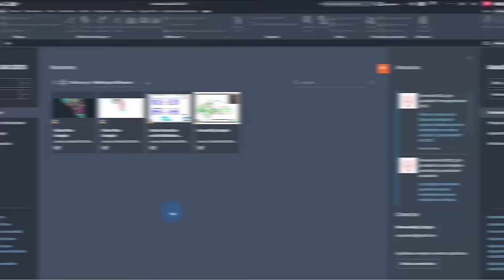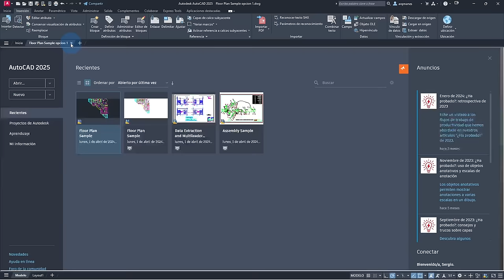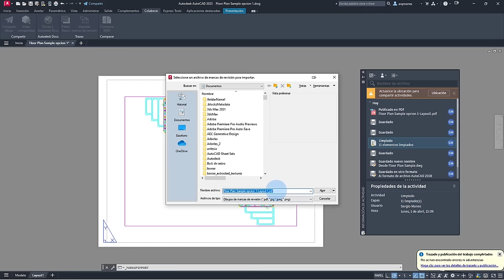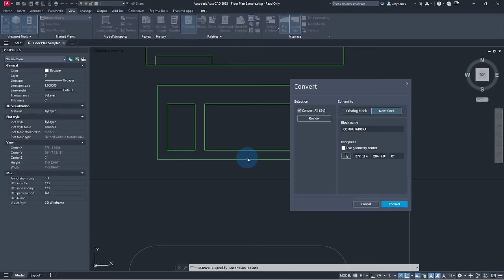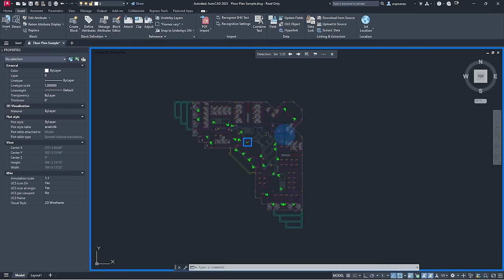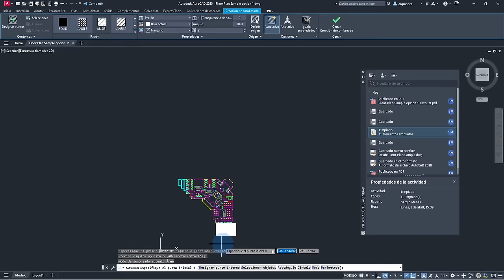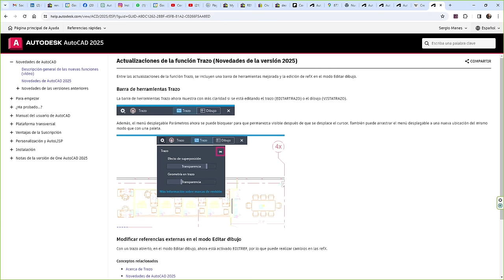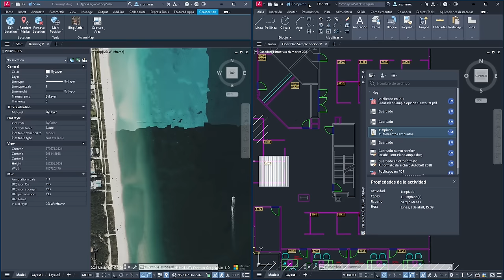⭕​Inteligencia Artificial en AutoCad 2025!? | Novedades | Todo lo nuevo | Ingles y Español | iA | Ai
Salió la versión nueva de AutoCAD 2025 y Autodesk la promociona con herramientas de Inteligencia artificial. Hoy te muestro todas las novedades en inglés y en español, nuevos comandos, nuevos flujos de trabajo, bloques inteligentes y asistencia por chatbot!

🧉​ El mate eléctrico ➡️➡️➡️ código: arqmanes

00:00 Intro
00:46 Novedades
01:28 Información de actividad
04:30 Importar marcas de revisión
05:53 Bloques inteligentes, búsqueda y conversión
08:42 Bloques inteligentes: detección de objetos
11:15 Mejoras de sombreado
13:09 Mapas ESRI para geolocalización
15:11 La 7 y la 8... Trazo y Asistente de marcas de revisión
16:31 ChatBot con inteligencia artificial... solo en inglés
18:56 Editorial: El CAD está viejito?